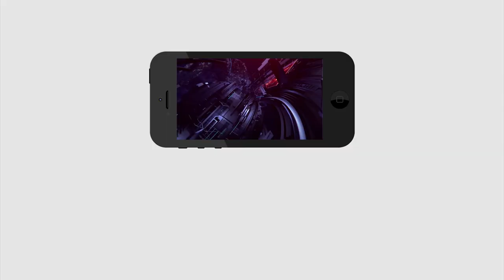New MLC Meet with CM Jagan | Kalpa Latha Reddy | సీఎం జగన్ ను కలిసిన కొత్త ఎమ్మెల్సీ | PDTV News